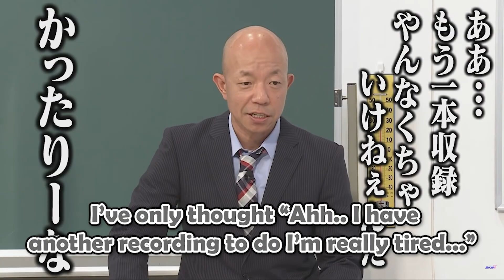When IDOL Suisei meets a Comedian【Hololive | Kotone | Siro | Eng Sub】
Wait I spelt Siro's name wrongly on 1:07

Ah! I have a twitter acc also btw :D